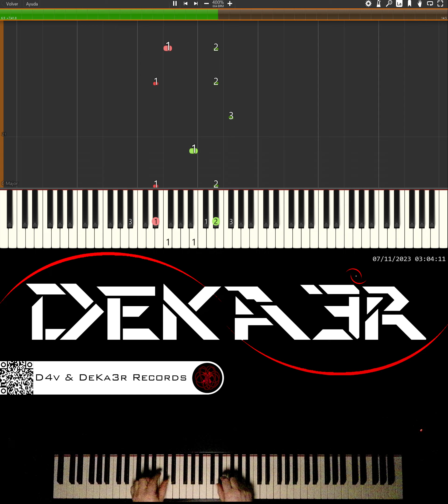🔴 IRL 🎼 COMPOSICION DE MUSICA 🎹 PIANO 🎶 CODE | DIGITACION • ESTUDIO • TUTORIAL • PRÁCTICA